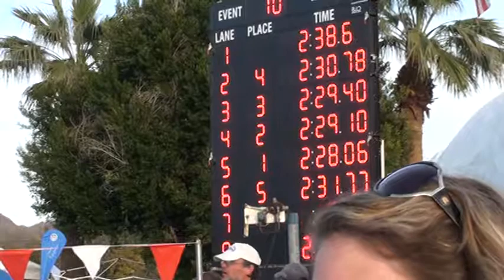Boys 10&U 200 Yard Free Final B